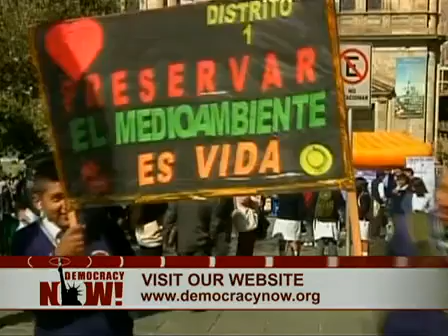シバとバーロウ 母なる大地の権利 関連 福島原発 Democracy Now !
詳細は・・・デモクラシー・ナウ！
バンダナ・シバとモード・バーロウ　母なる大地の権利を語る　（アースデイ特番） へ
字幕翻訳：田中泉／校正：大竹秀子
 全体監修：中野真紀子／サイト作成：丸山紀一朗

自然主義　反自然主義　人間主義　自然との調和　化石燃料　核・原発廃絶　放射能　汚染　自然エネルギー　BP社　ボリビア　エクアドル　南米　カナダ　インド　モンサント　遺伝子組み換え　作物　フランス　アレバ社　韓国POSCO製鉄所　ジョージ・モンビオ　炭鉱事故　チェルノブイリ　警察国家　グローバル経済　ウォール街　TPP　生命環境　森羅万象＋万物　各地固有自然＋万物　人間との契約　人間と対万物との関係　精神　神々　アニミズム　反拡大主義　世界宗教　中華思想